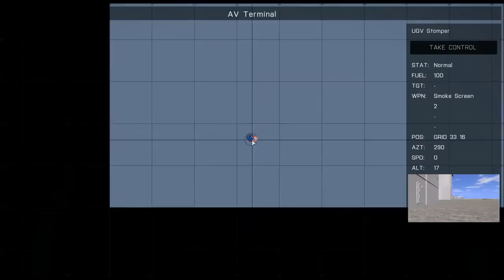WIP: Nimitz in Arma3 MP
Quick video on the capabilities of the F/A-18 and Nimitz in Arma3. This mission was run on a dedicated server in MP, for SP the script problems have hopefully been resolved.